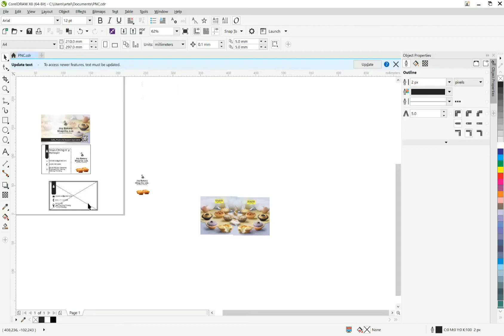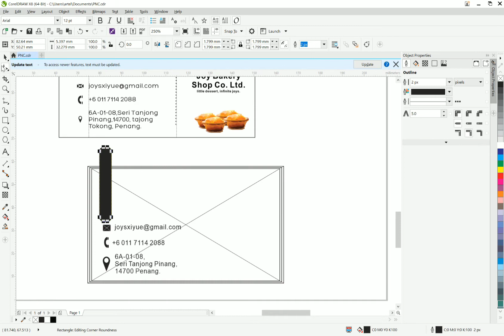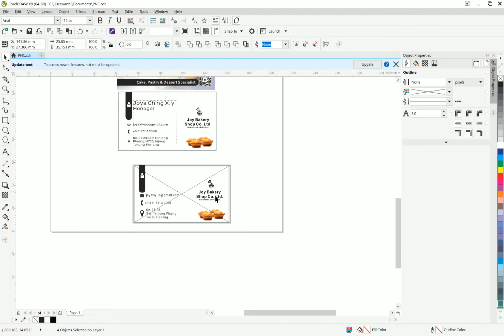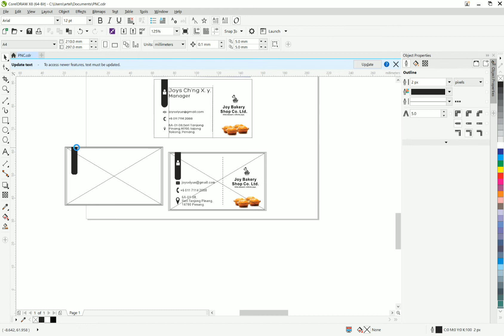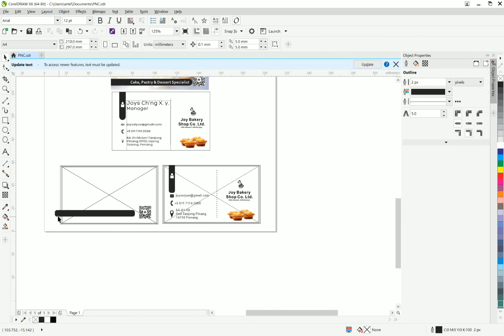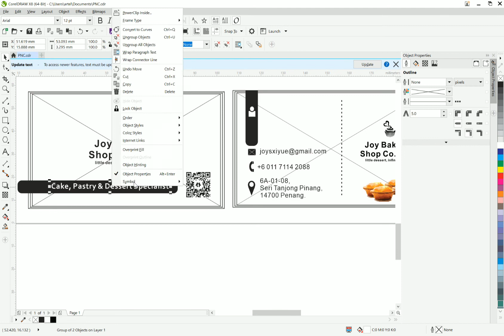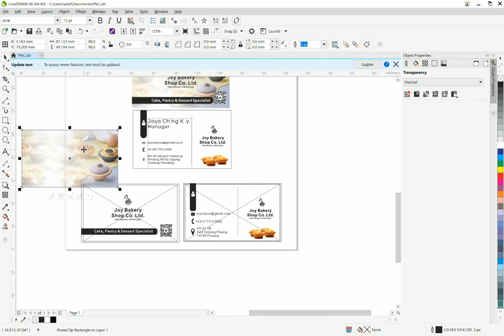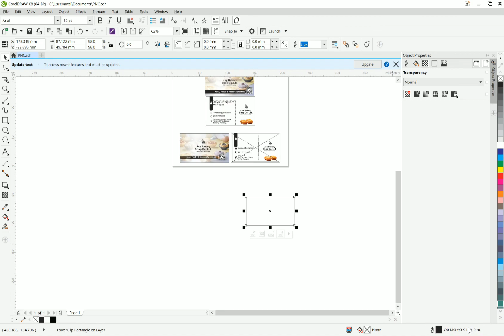Corel Draw X8 Tutorial -Photo Name Card Templates Design EP 02E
In this video you will learn how to make a phtoto linear transperent & shape tool to creator  photo name card template design of vector layout in a Corel Draw Graphic Suite, I hope you guys enjoy the video and the time it took to make it. if you have any suggestions on the next video please let me know in the description below.

(sorry for mic quality, i will be getting a new one shortly)